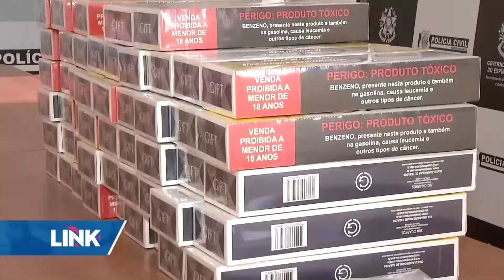Homem é preso com carga de cerveja sem nota fiscal